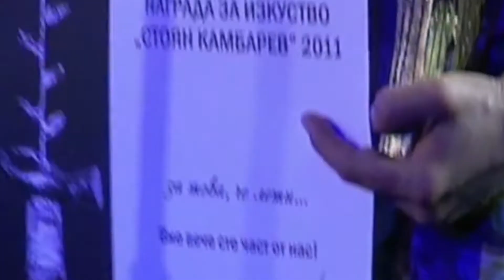Номирани за Награда "Стоян Камбарев" 2014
/Кратък вариант/
На 12-ти май2014  за пети пореден път ще се проведе  официалната  церемония за връчване на Награда за полет в изкуството „Стоян Камбарев"
 Ето и  номинираните тази година:
Драматургът Иван Димитров ,за изострената му социална чувствителност  и бунтарският му дух, който успешно претворява в стихове, музика и пиеси.
Художникът Калина Мавродиева  за  въображението, креативността и категорично изразения и личен стил на работа в широк спектър на изобразителното изкуство.
Театрално сдружение  „Реплика"  с режисьор Георг Жено,      за „документалния театър", който правят, за силната идея и смелостта да провокират.  За честността, силата на приятелството и уникалния талант на всеки един от тях.
Актьорът Христо Ушев за магнетичното обаяние,  изпълнителска техника и талант и за чистотата и отдадеността, с която работи и 17 годишната виолистка Илина Илиева, която е най-младият член на Европейския младежки оркестър, с който концертира по всички  престижни световни сцени.